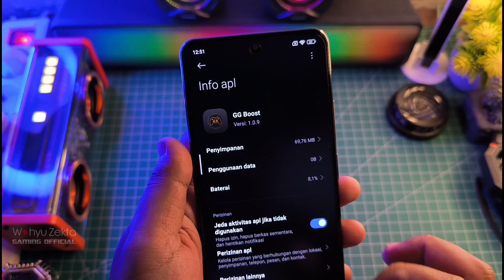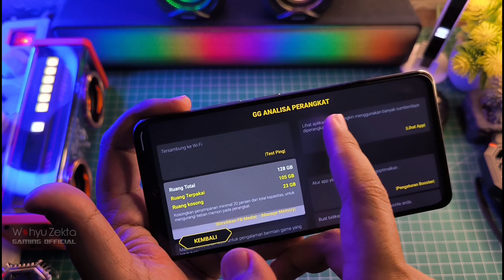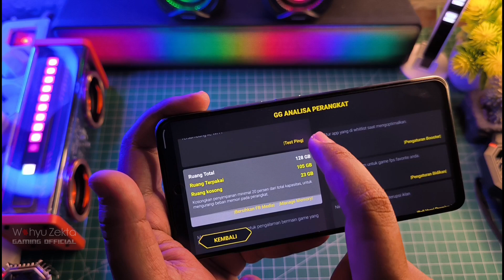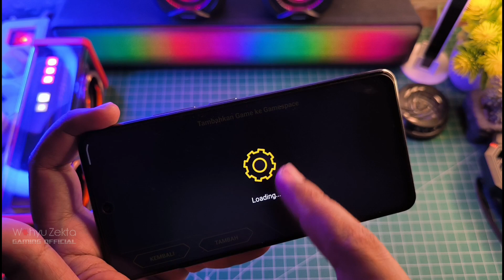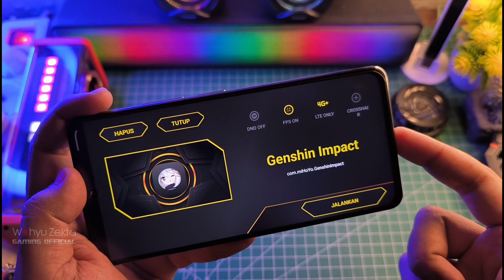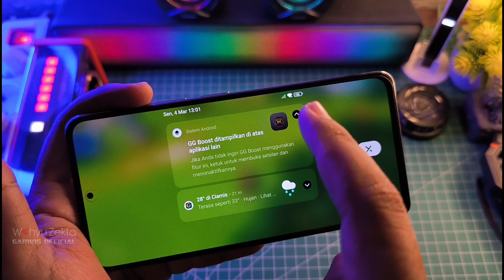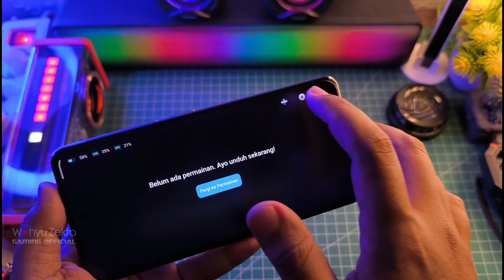Review GG Boost Game Booster dengan UI Keren nih! Bisa di semua Hp Android!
Review GG Booster Game Booster dengan UI Keren nih! Bisa di semua Hp Android! Selengkapnya yuk langsung ke videonya..

Produk yang pernah saya pake :
OFFICIAL GRUP WAHYU ZEKTA OFFICIAL